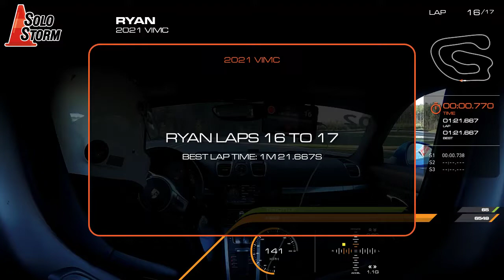2021 VIMC 981 Porsche Cayman S 1:21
Car provided by the circut. Completely stock with Pirelli street tires. Hard to tell but there was still water on the track most notably a river down 17/18

I really enjoy my visits to VIMC and getting time with parkerthomsonracing to help me figure out this challenging track tops it all off.